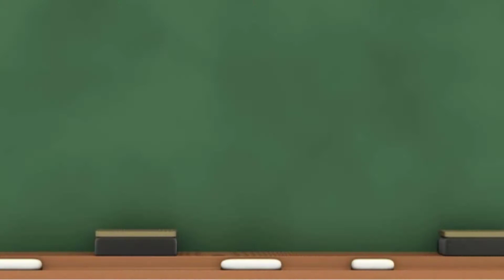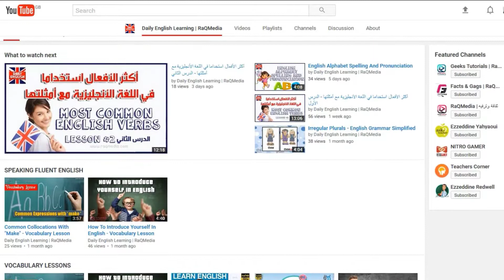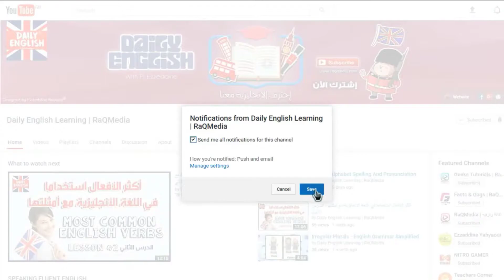قواعد اللغة العربية - حروف العطف Learn Arabic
احرف العطف تسعة وهي :- الواو , الفاء , ثم , حتى , أم , أو , لا, بل ,ولكن..
Don't forget guys, if you like this video please "Like" and "Share" it with your friends to show your support - it really helps us out!
If there's something you'd like to see us discuss on the show, comment it below!

اذا عجبك منشورنا وحابب انك تشوف احدث منشوراتنا باستمرار
ماتنساش تدعمنا بلايك او شير
سنكون دائما وابدا عند حسن ظنكم بنا.